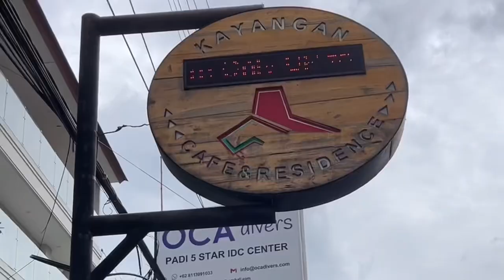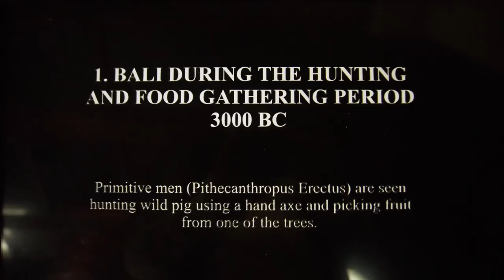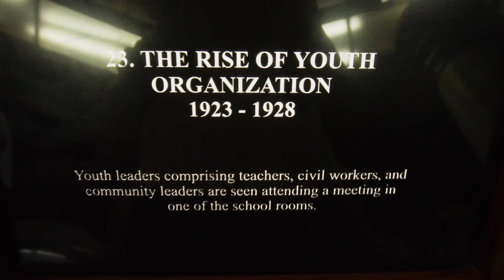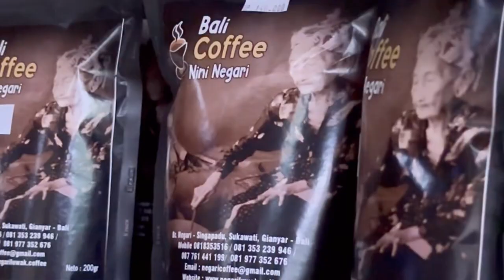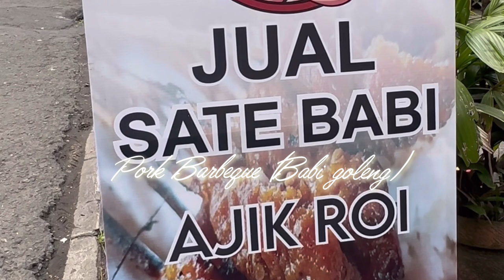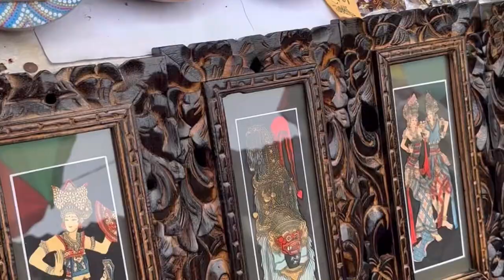i'm in Bali Indonesia I travel with me in ASIA - a week tour to the most attractive place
꧁༺ɮǟʟɨ ɨռɖօռɛֆɨǟ༻꧂

🏠𝙰𝙲𝙲𝙾𝙼𝙾𝙳𝙰𝚃𝙸𝙾𝙽𝚂:
📍𝒦𝒜𝒮𝒯𝒜𝑅𝒜 𝐻𝒪𝒯𝐸𝐿

📍𝙴𝚡𝚌𝚕𝚞𝚜𝚒𝚘𝚗𝚜:
🍽️𝐅𝐨𝐨𝐝
🚙𝐓𝐫𝐚𝐧𝐬𝐩𝐨𝐫𝐭𝐚𝐭𝐢𝐨𝐧
✈️𝐀𝐢𝐫 𝐟𝐚𝐫𝐞
🛥️𝐒𝐞𝐚 𝐅𝐚𝐢𝐫 𝐭𝐨 𝐍𝐮𝐬𝐚 𝐏𝐢𝐧𝐞𝐝𝐚 𝐓𝐨𝐮𝐫

𝚃𝚒𝚌𝚔𝚎𝚝s 𝚊𝚛𝚎 𝚊𝚟𝚊𝚒𝚕𝚊𝚋𝚕𝚎 𝚝𝚑𝚛𝚞:
𝚑𝚝𝚝𝚙𝚜://𝚠𝚠𝚠.𝚋𝚘𝚘𝚔𝚒𝚗𝚐.𝚌𝚘𝚖/
𝐡𝐭𝐭𝐩𝐬://𝐰𝐰𝐰.𝐜𝐞𝐛𝐮𝐩𝐚𝐜𝐢𝐟𝐢𝐜𝐚𝐢𝐫.𝐜𝐨𝐦/
𝐡𝐭𝐭𝐩𝐬://𝐰𝐰𝐰.𝐩𝐡𝐢𝐥𝐢𝐩𝐩𝐢𝐧𝐞𝐚𝐢𝐫𝐥𝐢𝐧𝐞𝐬.𝐜𝐨𝐦/

Bali Holiday Tour n Travel
yande Travel tour

Or type in : Christine Brown